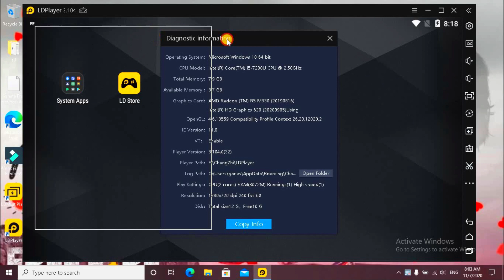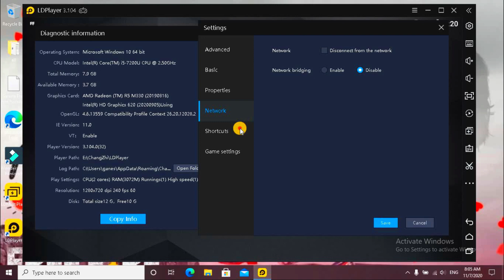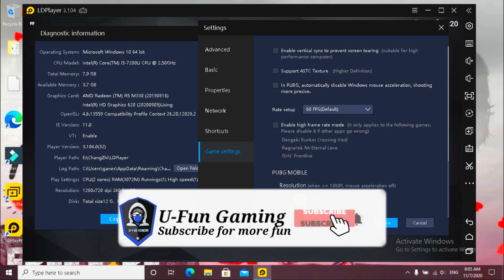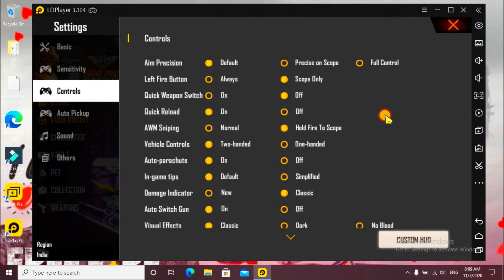LD PLAYER LATEST VERSION(3.104) HEADSHOT SETTING & KEY MAPPING || BEST VERSION || U-Fun Gaming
Hi I am Ganesh . Welcome to the our channel U-Fun Gaming .

In this video i am going tell you about basic settings for  ld player then we are talking about key mapping..I hope you are enjoying on my video.

Game Uid-
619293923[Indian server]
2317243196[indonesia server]